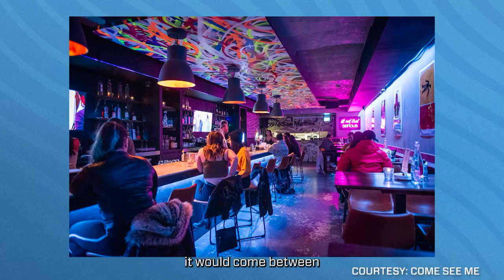Argo to Argo | Ja’Gared Davis and Dariusz Bladek talk childhood dreams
In this episode of Argo to Argo, Ja’Gared Davis talks to Dariusz Bladek about following his childhood dream of becoming a football player, adjusting to the cold weather in Canada, and what his first game was like as a Toronto Argonaut.